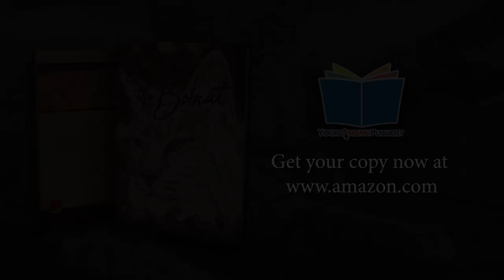Bingham the Bobcat by Gwen Poe | Book Trailer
The story of Bingham, the bobcat, is one of love and adventure, and it will remain with Gwen and her family forever.